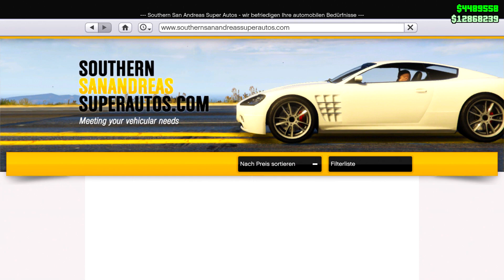🎁 Neues AUTO & 2 GESCHENKE von ROCKSTAR GAMES in GTA ONLINE !! 🎁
es gibt ein neues auto in gta online den granger 3600 lx und zudem gibt es eine neue eventwoche in der wir 2 geschenke von rockstar games in gta online erhalten!